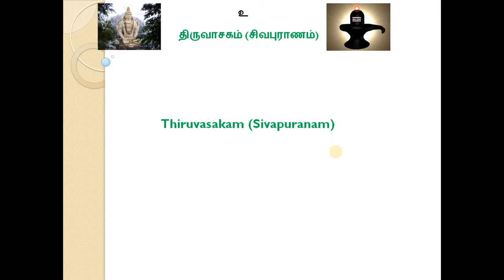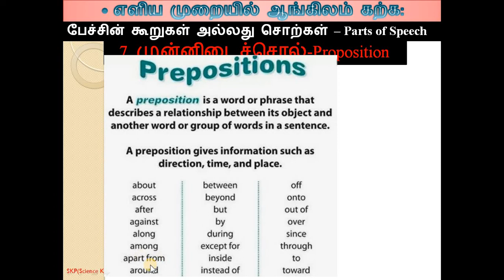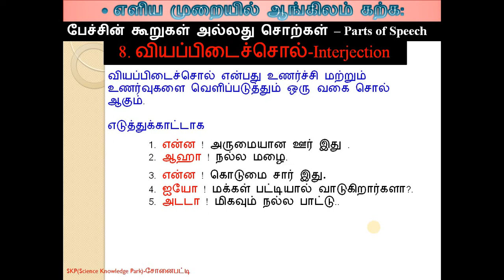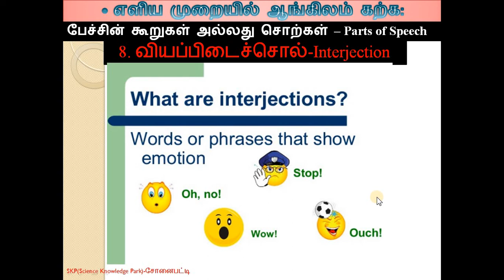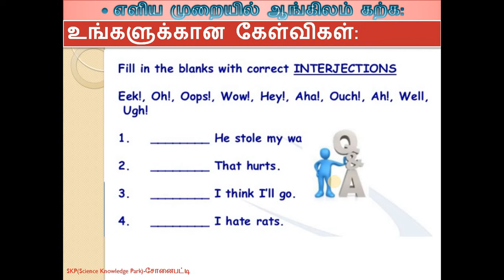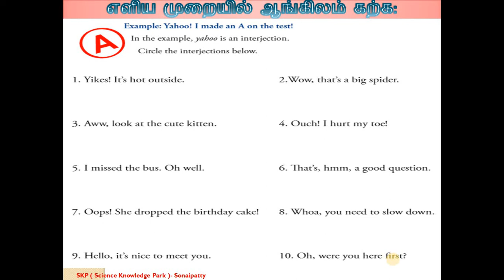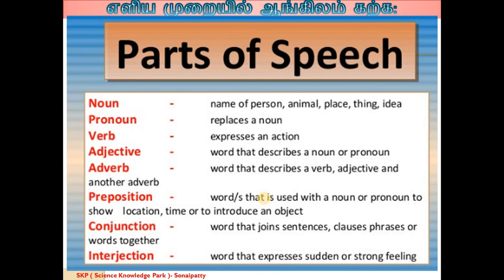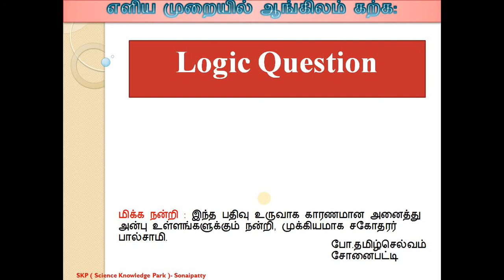015 வியப்பிடைச்சொல் Interjection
நன்றி.